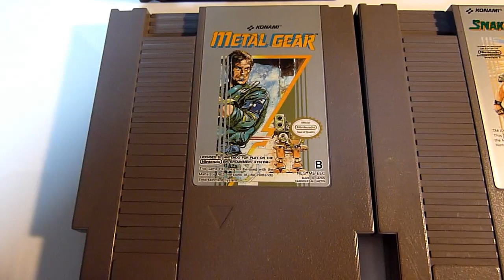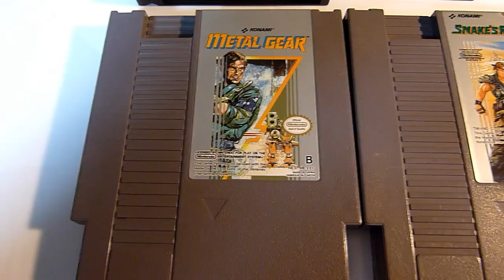Metal Gear - The Other Side Trilogy {GERMAN} #0: Der Etikettenschwindel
Willkommen zum Einleitungsvideo meiner so getauften Metal Gear The Other Side Trilogy. In dieser Folge 0 seht Ihr mal die Module und am Mittwoch geht es dann endlich los. Zwischen den Games wird es das eine oder andere Zusatzvideo natürlich auch geben! Viel Spaß!